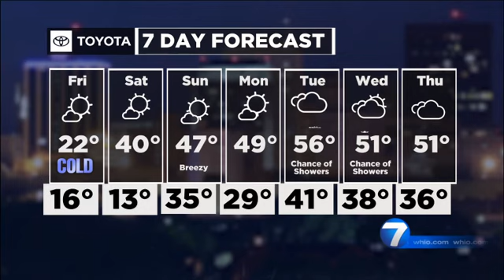Forecast - Thursday Night, February 2, 2023